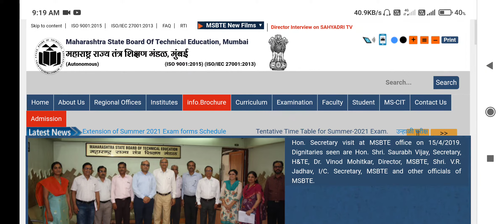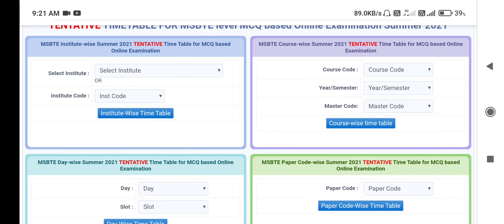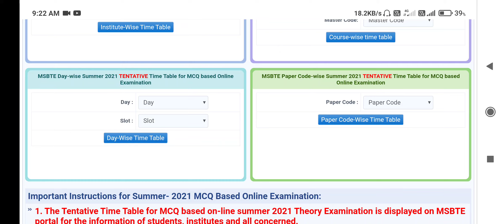MSBTE Second term end examination । Timetable । msbte Timetable Second term end examination